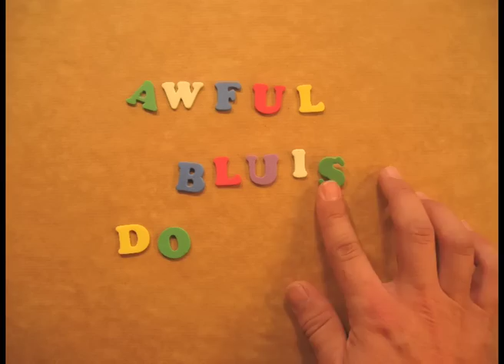STRANGE Blue who?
STRANGE Blue duck does animation courses for school kids and corporate animation team-building workshops.